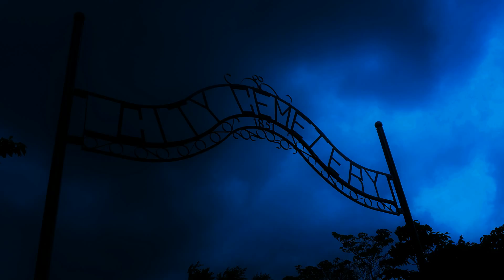The Reaper Podcast #23